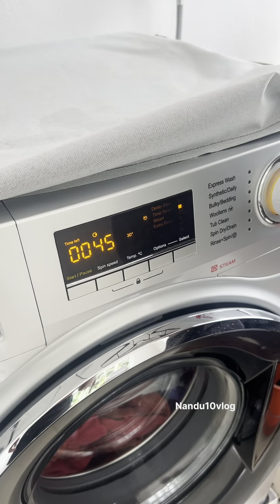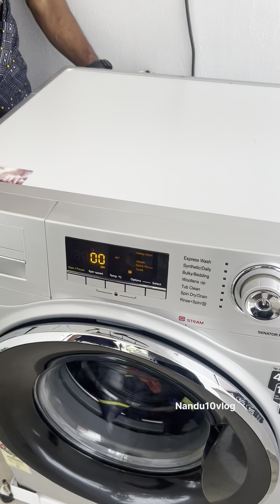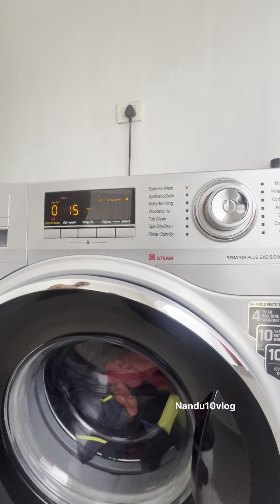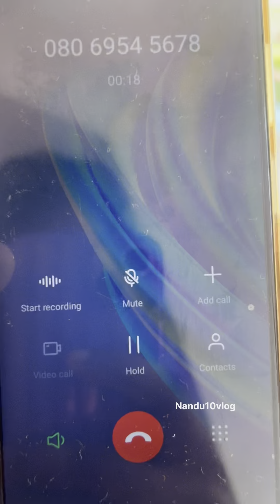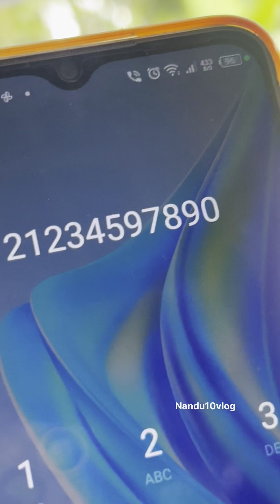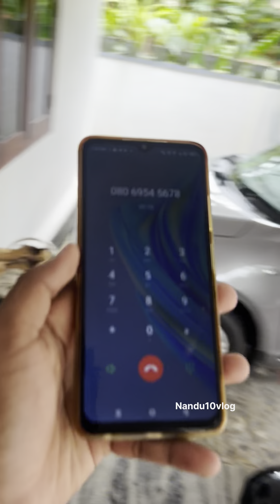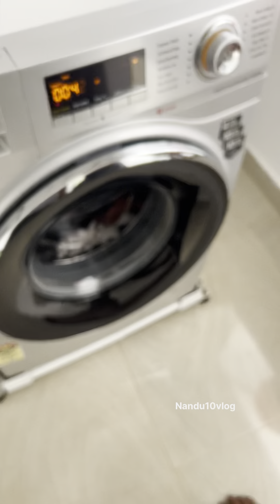washing machine കഥ 😏